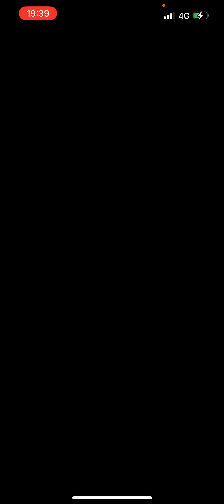【球神祭】名前が"東欧のもこう"の方と対戦したんだが。【プロスピA】